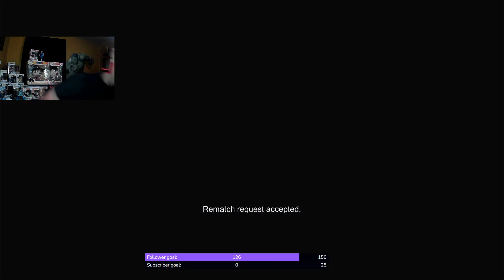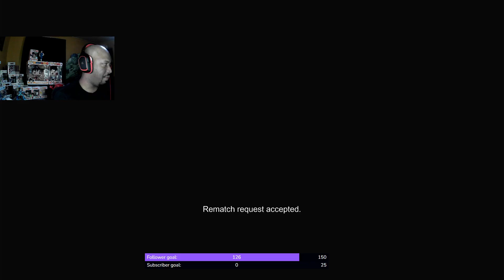The HOMIE CAME TO FIGHT…!!!! Dragon Ball Sparking 0